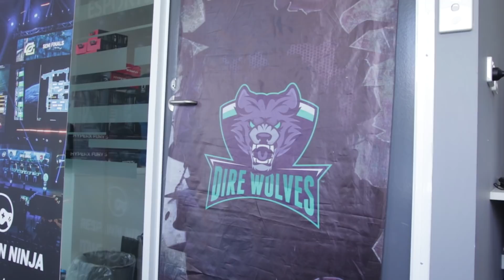Episode 2: Den of WOLVES | Esports House Tours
While most teams have a traditional gaming house, the LG Dire Wolves moved their training to an esports performance centre. We pay a visit on how this works out and take a look inside.

Credits:
Videography/Editing by Tobias Venus
Directed by Agus Berry